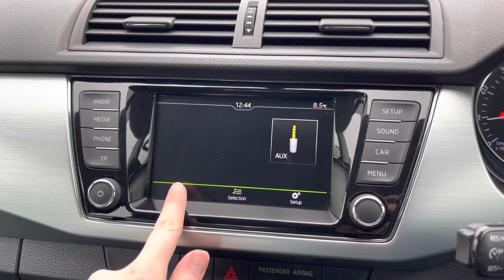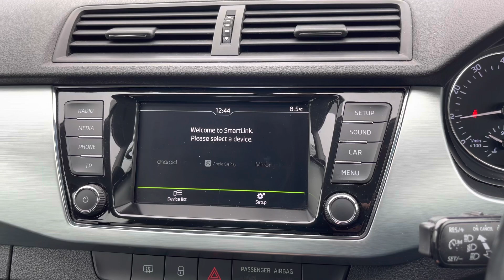Approved Used Skoda Fabia 1.2 TSI SE | Motor Match Stockport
Just arrived in stock this Skoda Fabia 1.2 TSI SE is now available for sale from Motor Match Stockport.

Reg - GC16 FBX
Mileage - 60,621
Transmission - Manual
Fuel - Petrol

Key Features;
Rear Parking Sensors
Apple CarPlay/Android Auto/MirrorLink
DAB Radio
Bluetooth
6 Previous Services

This vehicle is part of the Motor Match Promise that includes a minimum 30 days or 1,000 mile warranty whichever is sooner, RAC extended warranty of up to three years is available, along with flexible finance packages available. All Motor Match vehicles are subject to a £150 admin fee which covers the provenance check.